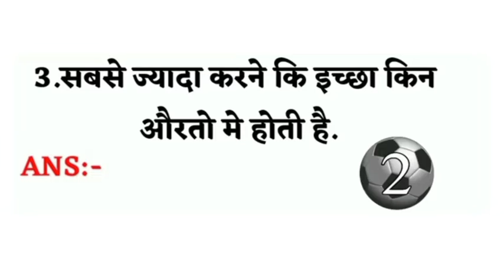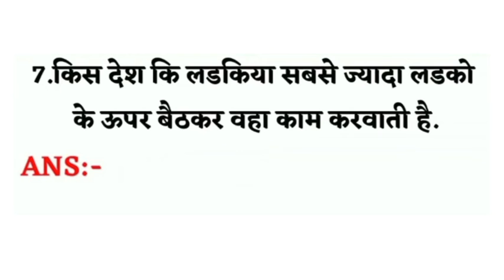રંડી કી ગાન્ડ એસે મારે ખુશ હો જાઓગે